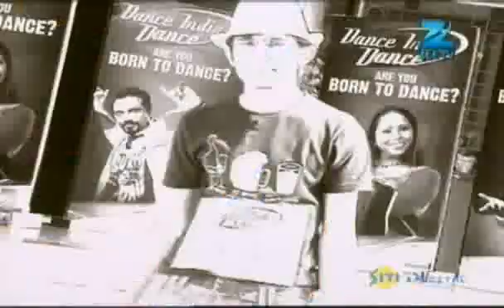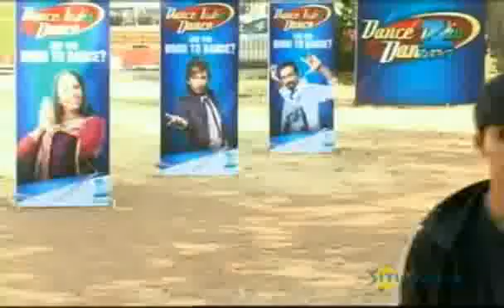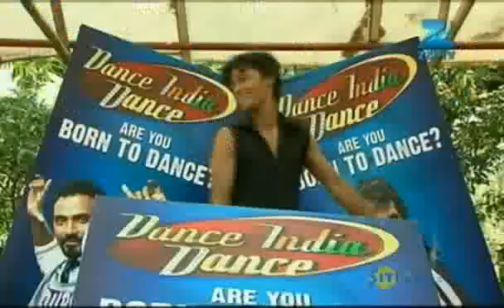Dance India Dance Season 3 Dec. 31 '11 - Contestant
Search for India's biggest Indian dancing star, judged by Mithun Chakraborty, on Dance India Dance aired on Zee TV.